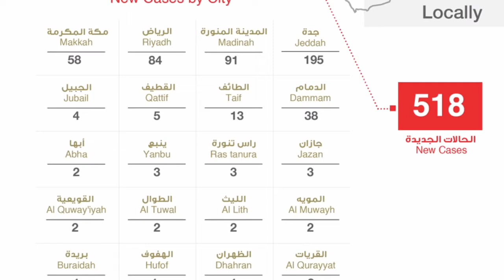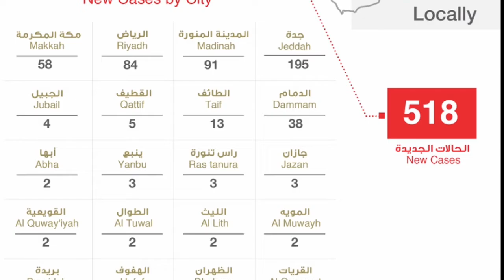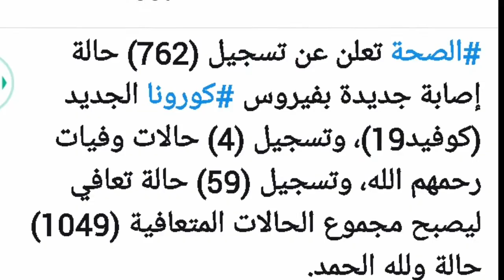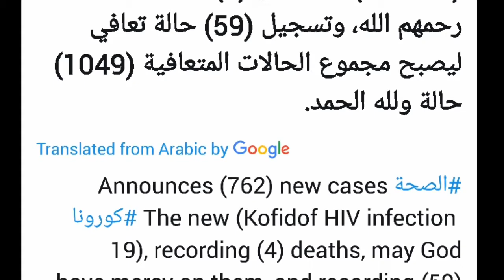in saudi arabia, 762 new cases of corona virus have been reported today 17-4-2020, corona update sau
in saudi arabia, 762 new cases of corona virus have been reported today 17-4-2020, corona update saudi arabia latest today 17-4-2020,